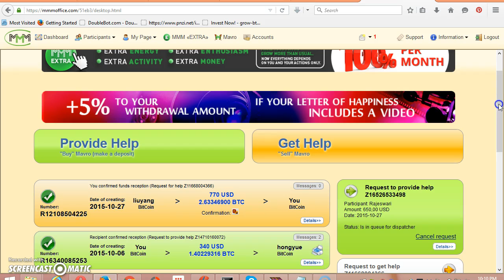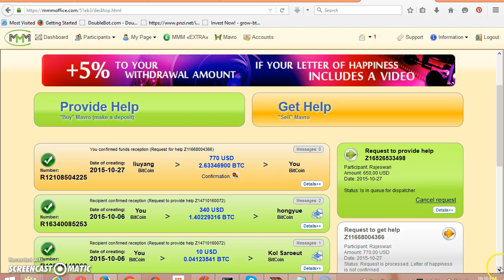MMM Pays!27th receiving of 770 USD (2.63346900 BTC rfom 370 for a MONTH!!!